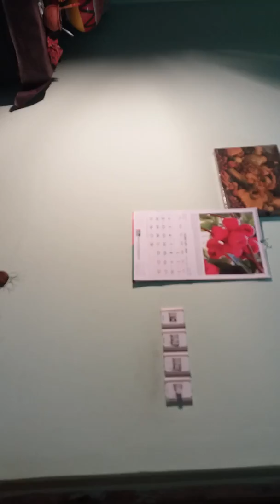বৈদিক বিবাহ/Vedic Weeding/Vedic Marriage (বুনুর বিবাহ, পর্ব-বিদ্ধি পূজা)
বৈদিক বিবাহ/Vedic Wedding/Vedic Marriage (বুনুর বিবাহ, পর্ব-বিদ্ধি পূজা)
রাজশাহী, ১৮ ফেব্রুয়ারী, ২০১৮ ইং, ৫ ফাল্গুন, ১৪২৪ বাং, রবিবার